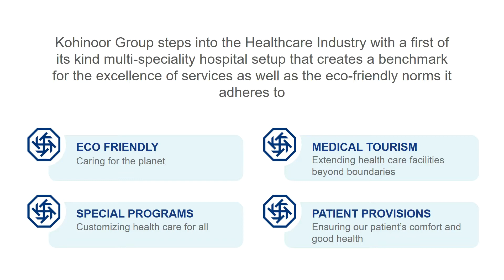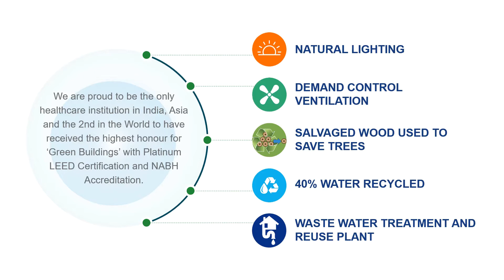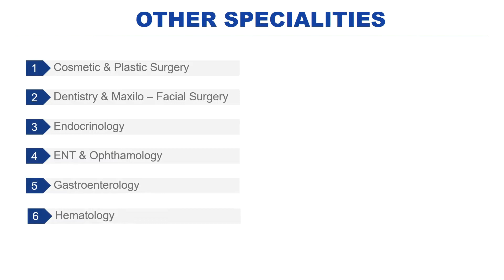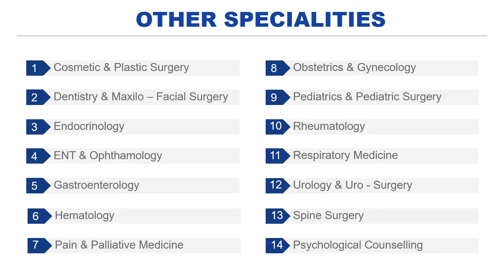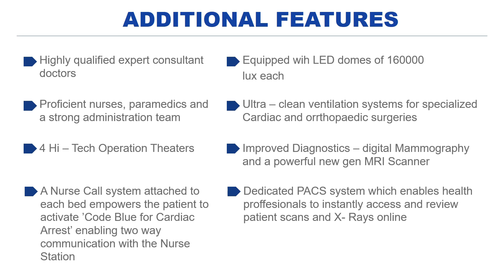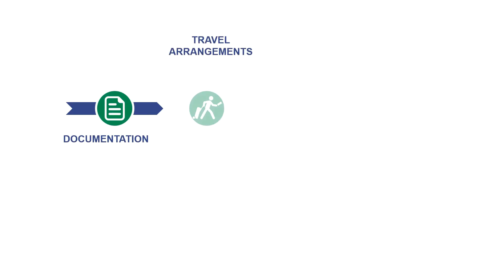Kohinoor Hospitals Pvt Ltd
Kohinoor Hospital- Creating a new benchmark in healthcare
Kohinoor Hospital is a leading Multispecialty -Tertiary Care Hospital in Mumbai, India offering  healthcare services to its patrons.
It is Asia’s first and the World’s second LEED Platinum certified green hospital building with the distinction of India’s only Hospital having both NABH and LEED Platinum accreditations.
At Kohinoor Hospital patient welfare is at the heart of all endeavors and patient betterment is paramount responsibility, which is why this state-of-Art healthcare facility is equipped with cutting edge technology, expert healthcare professionals and top-notch medical equipment.
All this coupled with reassuring warmth of the ambience and promising care extended by paramedical support staff enables this unique hospital to nurture an environment conducive to good health and speedy recovery.

Infrastructure Par Excellence
1.     Highly qualified veteran consultant doctors.
2.     Proficient nurses, paramedics and a strong administration team.
3.     4 hi-tech operation theaters-
-       Dedicated theatres for super specialty Cardiac, Neuro, Ortho surgeries
-       Ultra-clean ventilation systems for specialized Cardiac and Orthopaedic surgeries.
-       Equipped with LED domes of 160000 lux each.
4.     A Nurse Call system attached to each bed empowers the patient to activate ‘Code Blue for Cardiac Arrest’ enabling two way communication with the Nurse Station.
5.     A Pneumatic Chute system for instant specimen transfer from various floors to other departments.
6.     Improved Diagnostics- digital Mammography and a powerful new gen MRI scanner.
7.     Dedicated PACS system which enables health professionals to instantly access and review patient scans and X-Rays online.

Infrastructure Par Excellence
8.     Highly qualified veteran consultant doctors.
9.     Proficient nurses, paramedics and a strong administration team.
10.  4 hi-tech operation theaters-
11.  A Nurse Call system attached to each bed empowers the patient to activate ‘Code Blue for Cardiac Arrest’ enabling two way communication with the Nurse Station.
12.  A Pneumatic Chute system for instant specimen transfer from various floors to other departments.
13.  Improved Diagnostics- digital Mammography and a powerful new gen MRI scanner.
14.  Dedicated PACS system which enables health professionals to instantly access and review patient scans and X-Rays online.

•         Multi –Specialty, tertiary care Hospital
•         27 Bed S.I.C.U / I.C.C.U
•         Well – equipped 6- Bed N.I.C.U
•         6 Bed Dialysis Unit
•         Custom Designed LDRP Suite
•         Cardiac Catheterization Lab
•         Well Equipped Physiotherapy Centre
•         Blood Bank and Pathology Lab
•         Round –the- clock Radiology & Imaging-CT/MRI Scan
•         Cardiac Diagnostics-2 D Echo, Stress test, Colour Doppler, PFT.
•         24hr Pharmacy

Range of Services:

Clinical Services
1)    Accident and Emergency Services
2)    Critical Care Medicine
Specialties:
1)    Anesthesiology
2)    Bariatric & Metabolic Surgery
3)    Cardiology
4)    Dentistry
5)    Dermatology
6)    Endocrinology
7)    ENT – Medical & Surgical
8)    Gastroenterology
9)    General Medicine
10) Obstetrics & Gynecology
11) Nephrology
12) Neurology
13) Ophthalmology
14) Oncology
15) Pediatrics
16) Pulmonology
17) Urology

Surgical Specialties
1)    Cardiac Surgery
2)    General Surgery
3)    Minimal Access Surgery
4)    Neuro Surgery
5)    Onco Surgery
6)    Pediatric surgery
7)    Uro Surgery

B.) Diagnostic Services
1)    Lab Medicine (Biochemistry, Hematology, Microbiology,
2)    Histopathology & Cytology )
3)    TMT, ECG, 2D Echo
4)    Radiology & Imaging (X ray, CT, MRI, USG, OPG, Mammography)

C.) Allied / Support Services
1)    Physiotherapy
2)    Pharmacy & Stores
3)    Dietetics
4)    Central Sterile Supply Department

Kohinoor Hospital, Kohinoor City, Kirol Road, Off L.B.S. Road, Kurla (W), Mumbai-70
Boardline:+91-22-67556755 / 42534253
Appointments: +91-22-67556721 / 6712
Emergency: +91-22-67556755